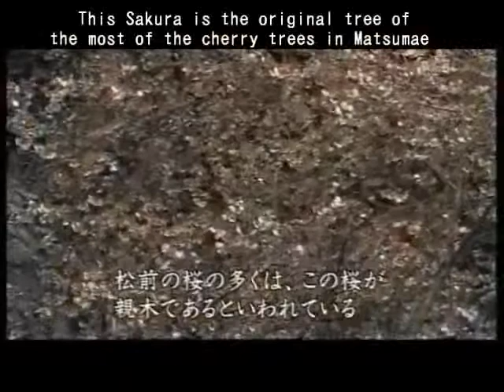Sakura (Cherry Blossoms) Japan(3) 桜 日本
(3)     Northern half of Japan

For the sake of the English speaker who loves "Japanese Sakura",
I converted the TV Program (NHK, Japan, in 2003, only for Japanese Speaker) into mp4,
and inserted "English text files" into it.
I am sure that this movie would help English speaker understand the program, easily.

Please, come on over to see Beautiful Japanese Sakura.